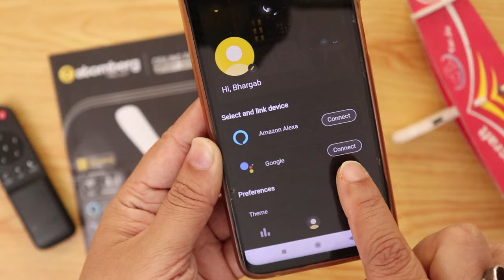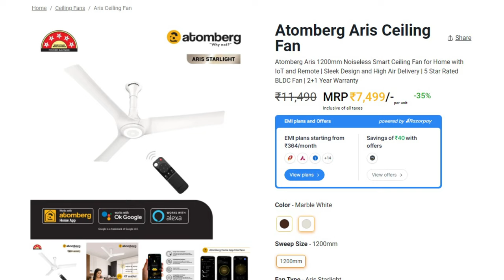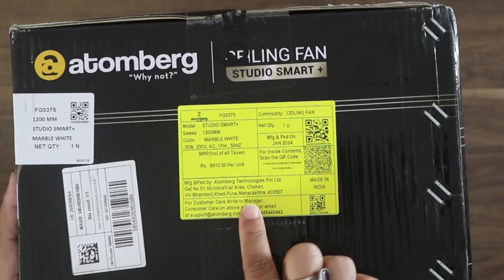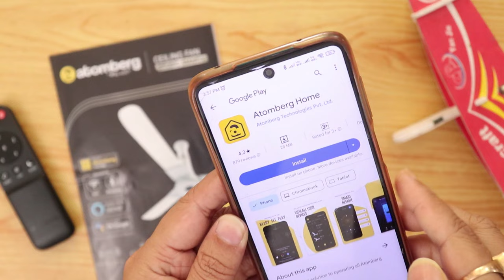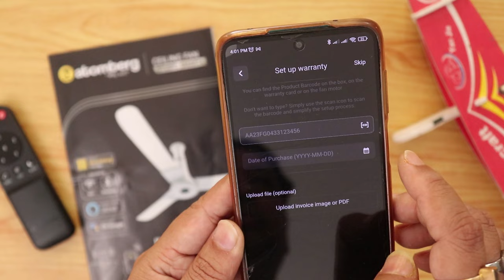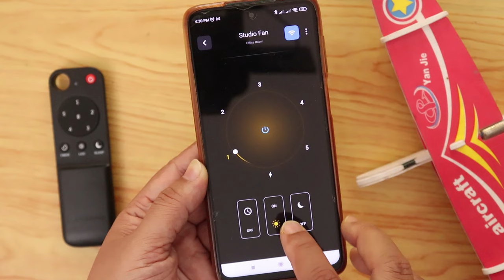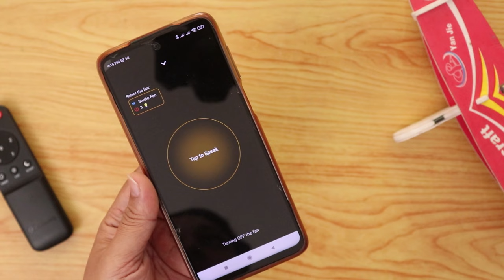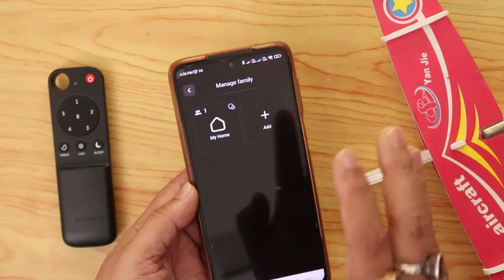Best BLDC Ceiling fan with remote control and voice command | Atomberg ceiling fan | Best Smart Fan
Upgrade your home with  Atomberg Studio Smart+ fan the ultimate blend of style and innovation in designer fans! In this video i am unboxing and review atomberg Studio Smart+ 1200mm BLDC Motor 5 Star Rated Ceiling Fan in Hindi Language. I hope this atomberg studio smart plus review will be helpful for you to choose the best ceiling fan 2024 in India.

If you are looking for the Best BLDC ceiling Fan india and want ceiling fan with led light and remote then watch this video. In this video i am doing atomberg smart fan review. I will show you atomberg fan fitting too. This ceiling fan with remote comes. And this is the Best BLDC Fan in India 2024. So if you want the best smart ceiling fan 2024 in india then go for this ceiling fan with light and remote. This is among the top 10 best smart ceiling fans 2024 in India. Soon i will come up with more best ceiling fans review 2024.

Atomberg has a diverse range of designer ceiling fan including Aris, Aris Starlight, Studio+, Renesa+, and Erica, Atomberg offers a ceiling fan for every style preference.

Features:

(1) 5 start rated BLDC motor technology which saves up to 65% on your annual electricity bill.
(2) Control with ease using included the remote, mobile app, or voice commands via in-app voice control, Alexa, or Google Home.
(3) Operates 3x longer on an inverter for uninterrupted comfort during power outages.
(4) Enjoy peace of mind with a 2+1 years warranty and Pan India service network.
(5) Track and optimize energy usage with performance analytics.
(6) Guest mode ensures visitors enjoy comfort without altering your settings.
(7) Bluetooth control for added convenience, adjust settings from your smartphone.